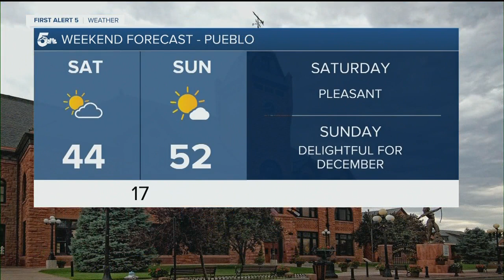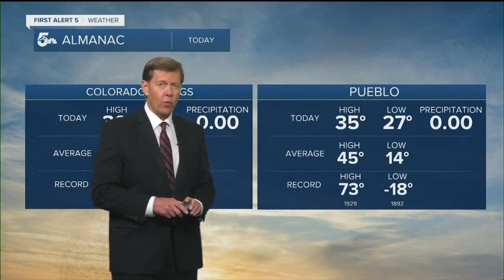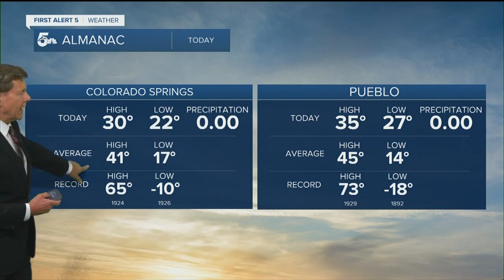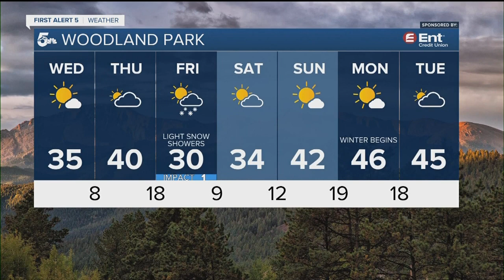Cold and dry Wednesday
We'll be clear and calm tonight with very cold overnight lows.